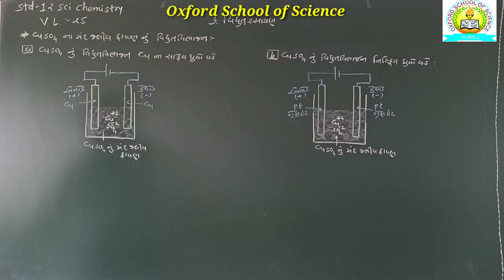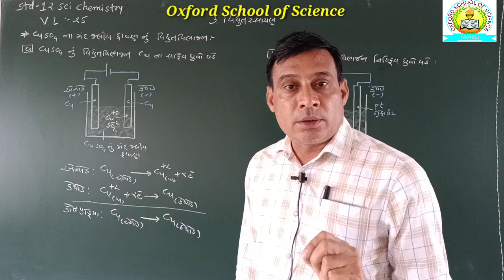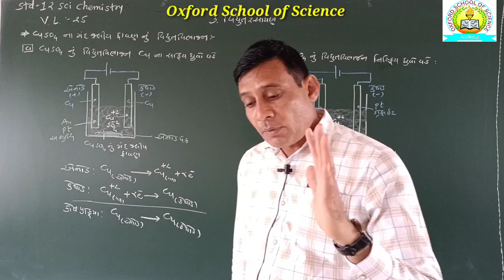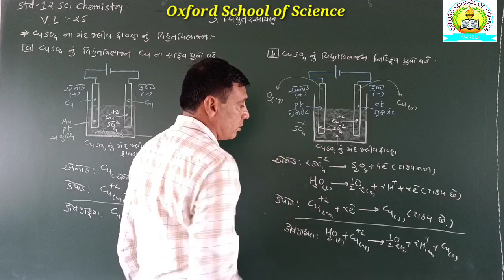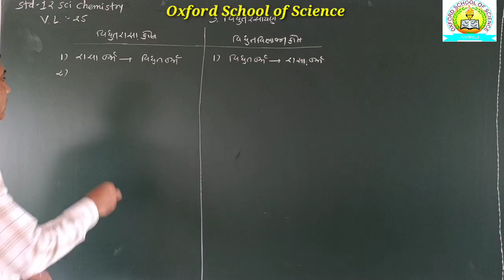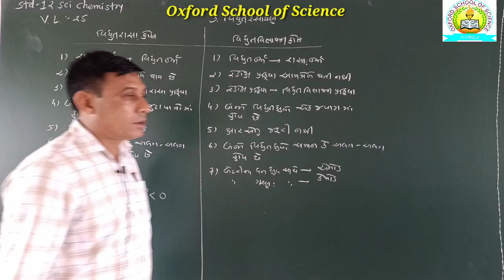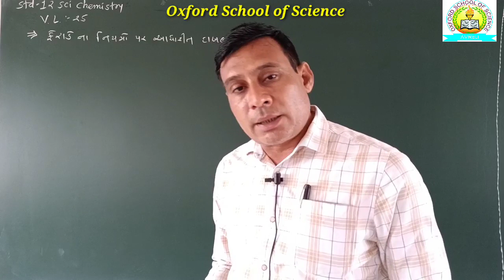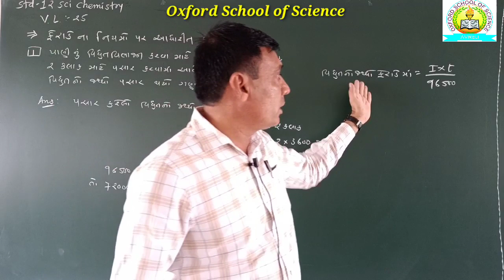[22-06]Std-12 Chemistry Ch-3 Lec-25